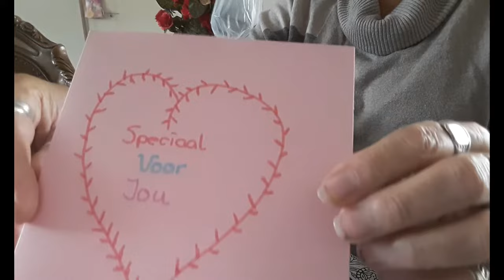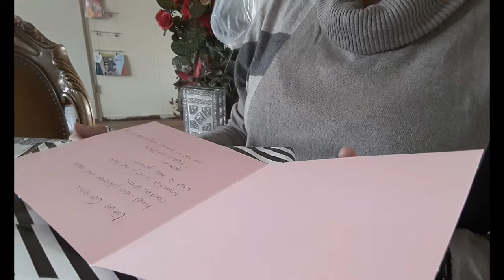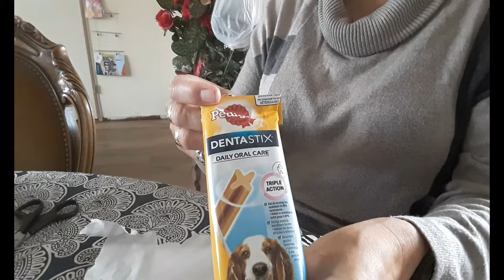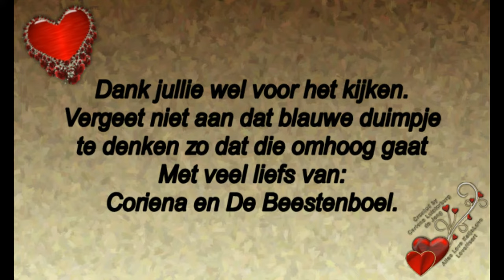Zaterdag 19 oktober Heb de griep te pakken en een verrassingspakketje samen openen #596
En meld je ook even aan bij de onderste 2 kanalen wie weet kan je gezellig met ons mee doen.

Megapixels: 16 megapixel
Optische zoom: 12x
Beeldsensorformaat: 1/2.33 inch
Beeldstabilisator:  Ja
Digitale zoom: 4x

Samsung Galaxy S5:
Resolutie 720x1280